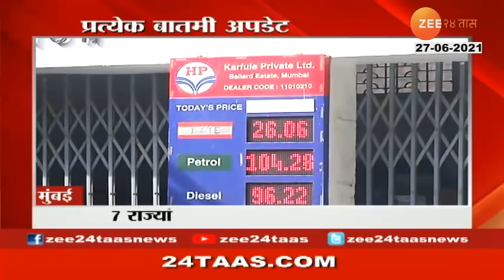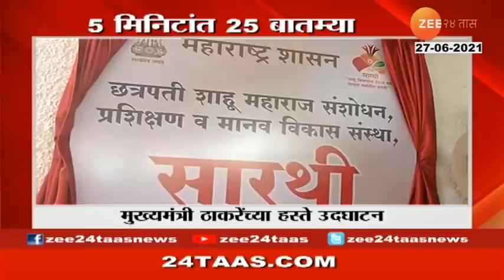5 Minute 25 Batmya - Morning | 27 June 2021